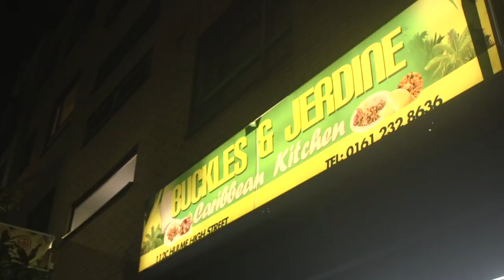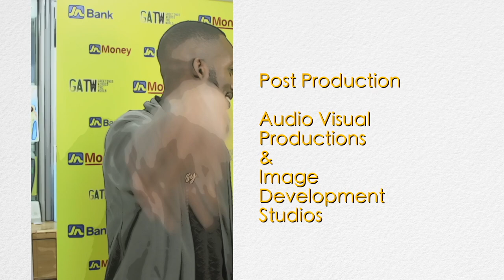Greetings Across The World; Feature - Jerdine & Buckles Caribbean Kitchen (Manchester UK)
A Special GATW episode, featuring Jamaicans across the world representing their culture. Meet Jerdine & Buckles and their Caribbean Kitchen located in Manchester UK.

112c Hulme High Street
Manchester, UK